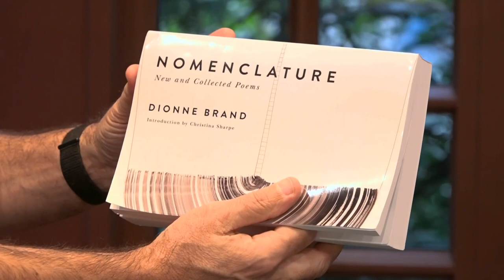ModPoPLUS: On Dionne Brand's "Winter Epigrams"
Al Filreis, Kate Colby, and Laynie Browne meet in the Kelly Writers House Arts Cafe to discuss Dionne Brand's "Winter Epigrams" from her book "Nomenclature."